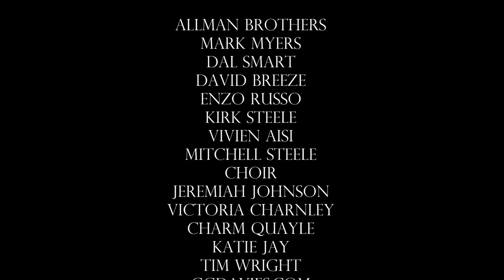soulshine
an Allman Brothers song...